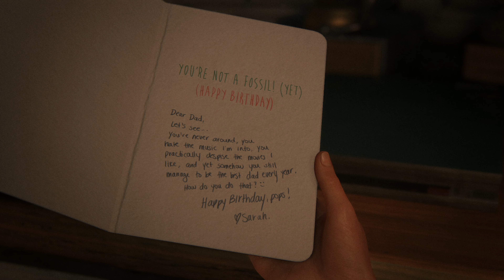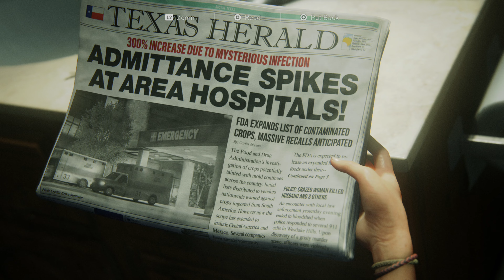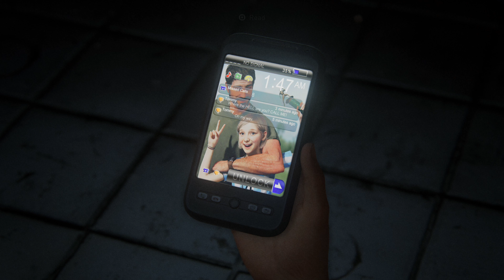THE LAST OF US PART 1 REMAKE PS5 Gameplay [4K 60FPS] - No Commentary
timestamps : 0:00
Start : 0:28

THE LAST OF US PART 1 REMAKE PS5 Gameplay Walkthrough Part 1 [4K 60FPS] - No Commentary (FULL GAME

My PC Specs:

• CPU : Ryzen 9 5900x
•CPU COOLER : NOCTUA NH-D15 chromax.black
• MB  : ASUS ROG Crosshair VIII Dark Hero
• Ram : Kingston FURY Beast DDR4 64GB 3600mhz (2x32GB)
• GPU : ZOTAC GAMING GeForce RTX 3080 Ti Trinity OC 12GB
• SSD : CORSAIR MP600 PRO 4TB M.2 NVMe PCIe Gen4 x4 SSD
• OS  : Windows 10 Pro 64bit
• CASE  : Thermaltake View 71 TG
•PSU : Fractal Design Ion+ 2 Platinum 860W

Thank you. Hope you have a nice day!